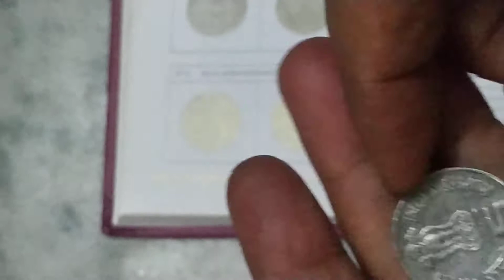# 5 Rs Collectible Coin# Indian Scare Coin# See the market value#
Name of channel. @Dadaji9
# Educational purpose
# 50th Anniversary of United Nations
# Circulated year 1995
Metal. Copper Nickel
Weight 9 gram
Indian collectible coin
scare coin
valuable coin